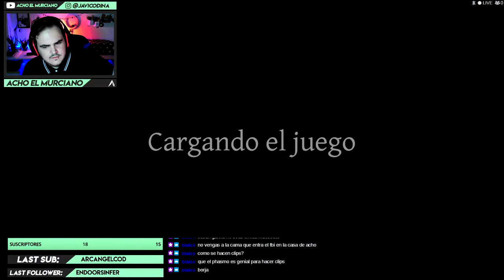MOMENTOS EN TWITCH | ACHOELMURCIANO